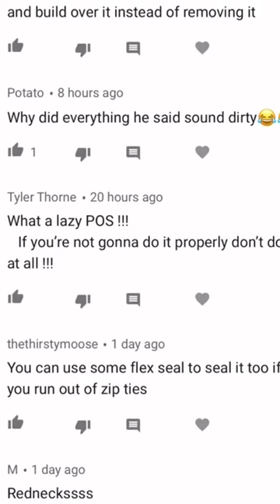POS??? Fence over chain-link 7YEARS LATER! Hell yeah! Zip ties rule!